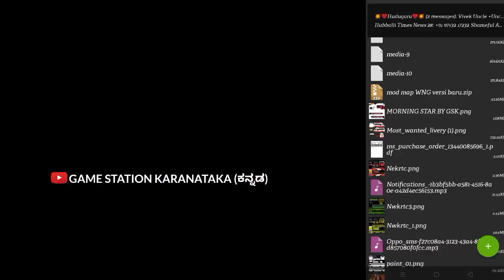NEW SECRET OFF -ROAD MAP MOD ⚡ BUSSID V3.7 RELEASED?😳🤔bussidnewmods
⚪⚫___________ನಮ್ಮ ಚಾನೆಲ್ ಗೆ ಸ್ವಾಗತ______________😄

  1) __🔺 WHATSAPP GROUP LINK.🔻

2) __🔸🔹🔶INSTAGRAM OUR CHANNEL OFFICIAL ACCOUNT⏮️⏮️

WONGORI TO SOLO MAP SELECT IT

FULL PROCEES EXPLAINED IN VIDEO!!
IF ANY DOUBTS PLS COMMENT IN THE COMMENT SECTION

MAP MOD LINK

🔴 LIVERY CREDITS
TG

2)🔗🔸🔶SRS TRAVELS VOLVO B11R BUS MOD

3)🔗🔸🔶KSRTC (ಕರ್ನಾಟಕ ರಾಜ್ಯ ರಸ್ತೆ ಸಾರಿಗೆ ನಿಗಮ ) 🤩SPECIAL EDITION  ASHOK LEYLAND BUS MOD

4)🔗▫️▫️◾SRSTRAVELS SCANIA BUS MOD 🤩

8)🔗🔸🔶 NEKRTC BUS MOD (ಈಶಾನ್ಯ ಕರ್ನಾಟಕ ಸಾರಿಗೆ )

11)🔗🔸🔶 NWKRTC BUS MOD 🤩😍😍 BUS MOD 🤩 ವಾಯುವ್ಯ ಕರ್ನಾಟಕ ಸಾರಿಗೆ)

🔗MOD CREDITS

🔗⬜⬛GAME LINK

🔗🔸🔸🔶ABOUT GAME

Below are some of Bus Simulator Indonesia top features:

- Indonesian Buses
- Leaderboard
- Use your own 3D model using vehicle mod systeMi

🔗🔸⏩MOD RELATED LINKS

🔗🔸🔸MOD CREDITS

🔗🔸🔸MOD LINK

🔗▫️◾ LIVERY LINK🤩

IF ANY SUGGESTION ON OUR VIDEOS ANY MISTAKE PLEASE COMMENT IN THE COMMENT SECTION

🚫WE DONT PROMOT ANY OTHER CHANNELS

🔗HATERS 😙😙.

--- 😙MY MOTIVATERS 😙

THANKS FOR WATCHINGu VIDEO

(    ನಿಮಗೆ ವಿಡಿಯೋ ಇಷ್ಟವಾದಲ್ಲಿ ಲೈಕ್ ಮಾಡಿ ಶೇರ್ ಮಾಡಿ ಸಬ್ಸ್ಕ್ರೈಬ್ ಮಾಡಿ ಹಾಗೂ ಪಕ್ಕದಲ್ಲಿ  ಕಾಣುವ ಬೆಲ್ ಐಕಾನ್ ಅನ್ನು ಒತ್ತಿ 🔔)